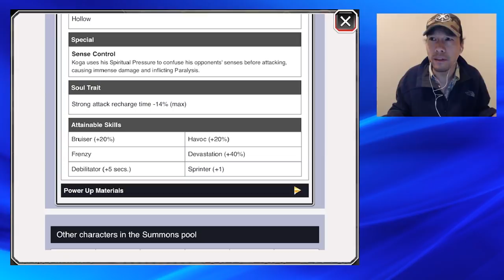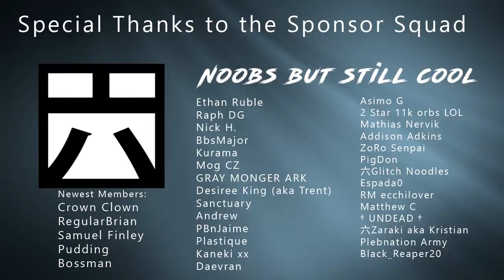[Bleach Brave Souls] Looking at Transcendence Long Term